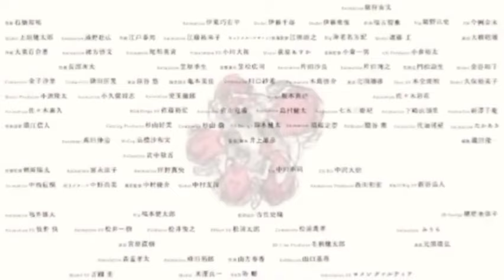Slamdunk International League Chapter 51-55 | Slam Dunk Ph 1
"Let's Watch SLAM DUNK🎥🍿"